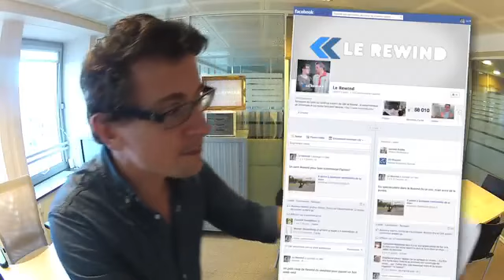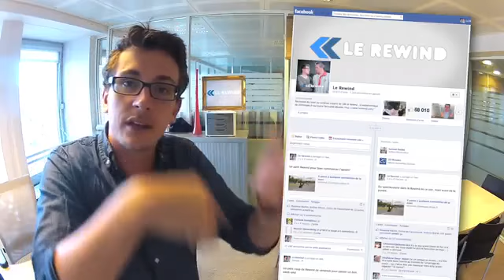Le Rewind du 12 Octobre 2012